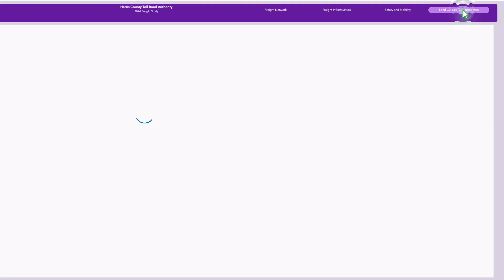HCTRA Intro_Video